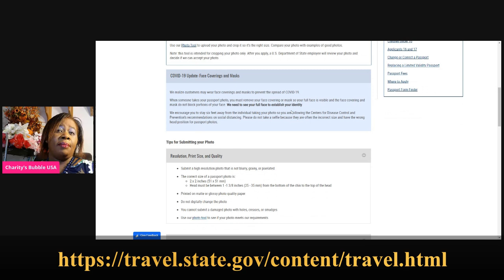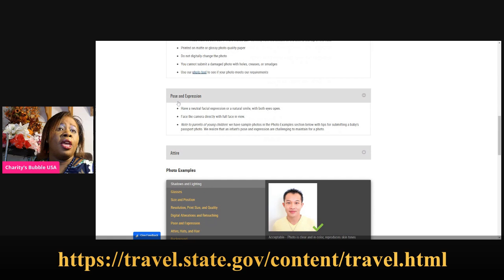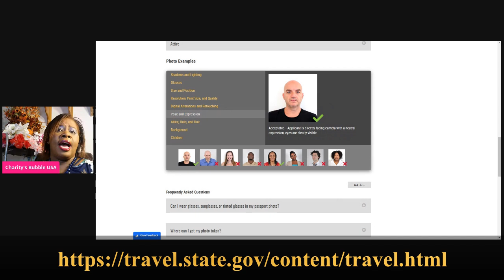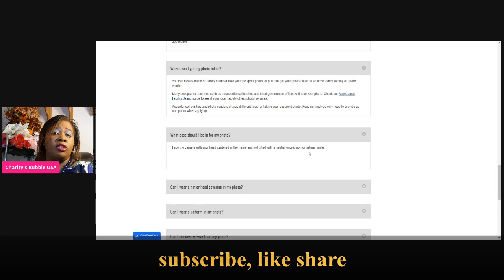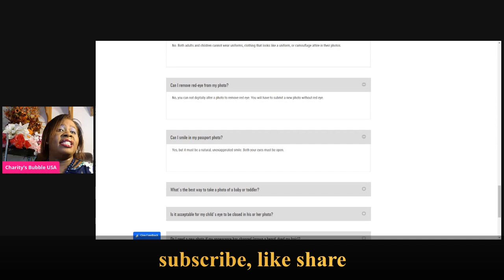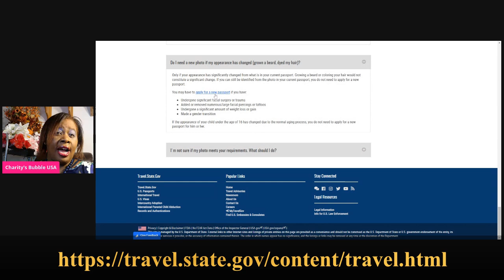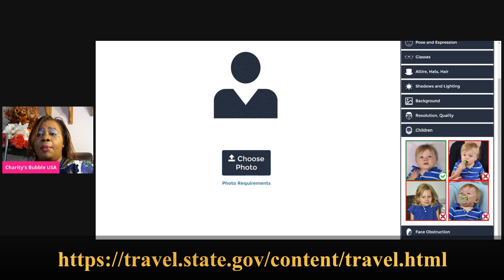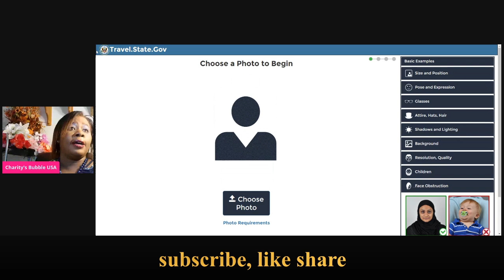The Right Photo for the DV-2023 Application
Photo Requirements